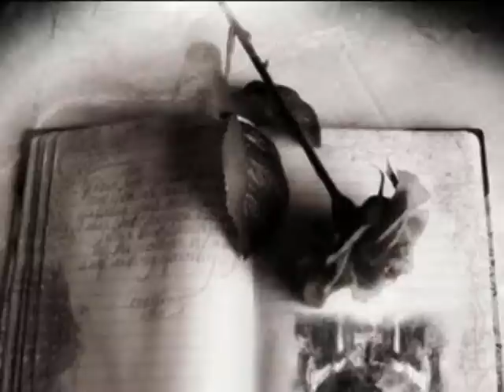Evanescence - Tourniquet (with lyrics)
I believe this constitutes a 'Fair Use' of any such Copyrighted material as provided for in section 107 of the US Copyright Law, In accordance with Title 17 U.S.C. Section 107